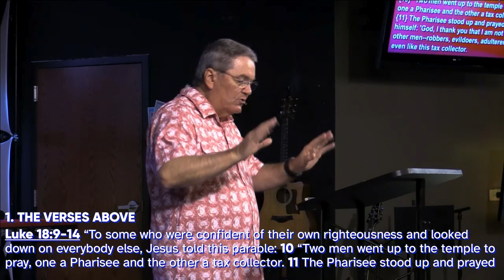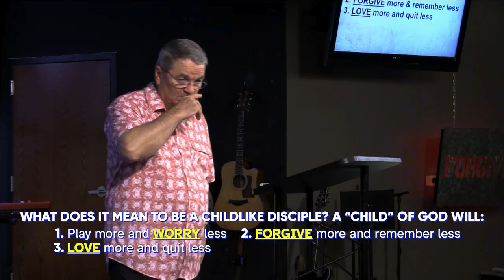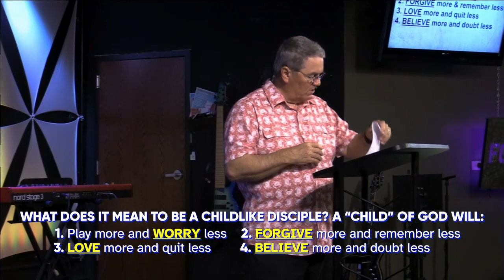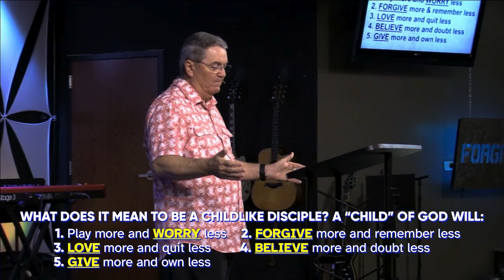Like a Little Child by Bishop Ron Bowell